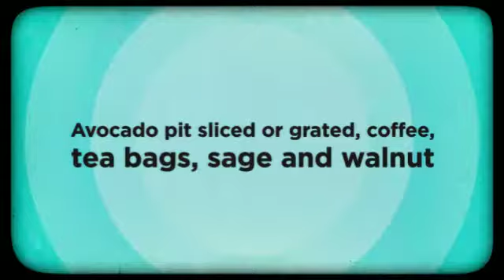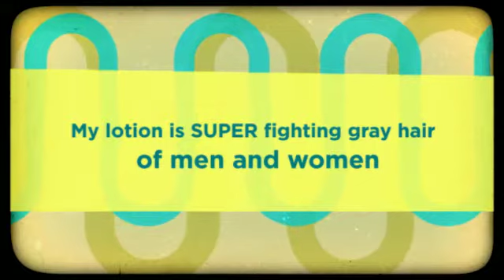Reverse Gray Hair with my Home Recipe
HOW TO REVERSE GRAY HAIR

My FORMULA REVEALED

A single formula for both purpose HAIR LOSS and HAIR CARE

For the first time I reveal my revolutionary hair loss treatment, for hair loss and hair care, for men and women. My formula, effective, inexpensive and easy to prepare is result of years of investigation and search for losing hair solutions.

Over time, my hair loss treatment to stop hair loss and hair care,
will become classic and universal. Big Pharma will hate me.

And what about the Gray Hairs?

The daily use of my lotion smooths and delays the appearance of grey hair, you see my picture, a few gray hairs to my age, 68 years. Most of my classmates, look abundant gray hair and white hair.

Where do You find the Components of my Formula?

The herbs for my formula found anywhere in the world, in grocery stores, health food stores and two products at your local pharmacy.

But in addition, I provide you with several LINKS to buy online, if you want. These vendors shipped anywhere in the world.

My name is Luis Quiroz Ravines, I am Peruvian Journalist of 68 years, specialized in Natural Health. I have created numerous natural products for different health needs, such as “Fungi Free Forever”, “Natural Control of Diabetes”, “Natural Arthritis Relief”, “Super Antioxidant Wine”,  “QUIROZ Super Juice”, including my best treatment for hair loss. I myself cured of a disease that medical science says it was incurable. I have written the book “Cure Cancer with Natural Treatments”. In Peru, only with my remedy for the prostate I have cured more than 2000 men. My lotion to stop hair loss in about two weeks is the first product that I present to the public. And for weight loss help, and weight loss support, I have created my formula “Weight Loss Peruvian Recipe” and FREE Super Recipe for Weight Loss and other products to lose weight fast.

My hair loss lotion and Women Hair Care

My lotion for hair loss is also ideal for general care of hair for men and women, regardless of their age or their hair type. If you are a lady and you hair is fine, dry, brittle, weak and lifeless, use daily my Quiroz lotion and your hair will look beautiful, strong and healthy, with smoothness and brightness and at the same time you will prevent losing hair. My hair loss treatment works.

Very Important

If you want to prevent, alopecia, hair loss or  baldness you should start to care and strengthen your hair, even before it begins to fall. I started to use the anti losing hair lotion to 64 years old when I had an accelerated baldness, but at this age I have stopped my hair loss dramatically, so it is very important that men and women begin to take care of your hair loss  from their youth.

I am a dreamer and I dream of a better world without limits and without selfishness. I wish that the world knows my homemade formula and benefits from its results. I hope will be useful and I thank God for giving me this opportunity. I like to practice The Miracle of Sharing, I sell the formula for hair problems, to raise funds for my charity work.

Natural Health, research and new discoveries in this field, is my main interest.

Meanwhile, my main goal is to help children an elderly poor of my rural community, San Juan of Yanac, in Cajamarca, Peru

Also helping the needy, for this purpose I have created "The World Movement of Direct Help to the Poor"